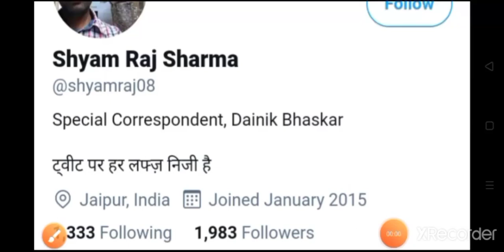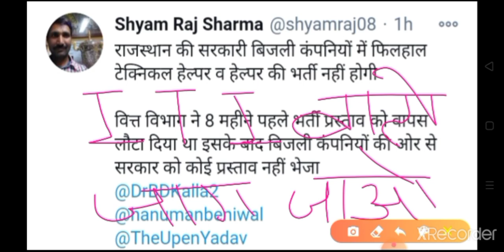Jvvnl new vacancy 2021 // फिलहाल टेक्निकल हेल्पर भर्ती नही आएगी // jvvnl technical helper vacancy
rajasthan job alert